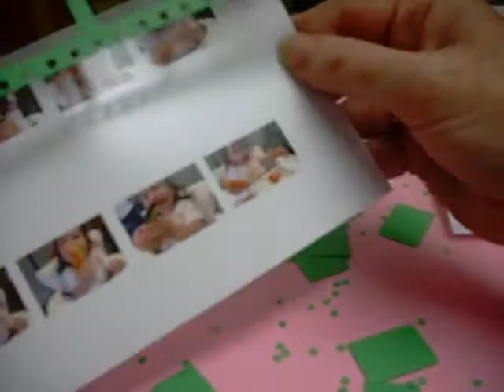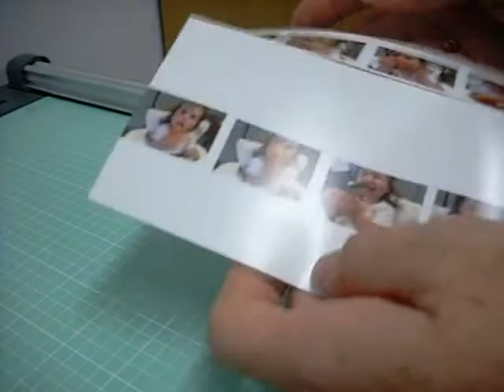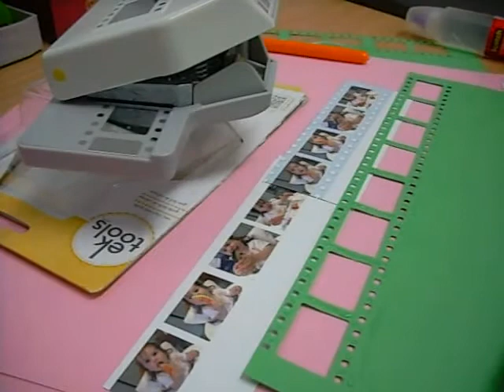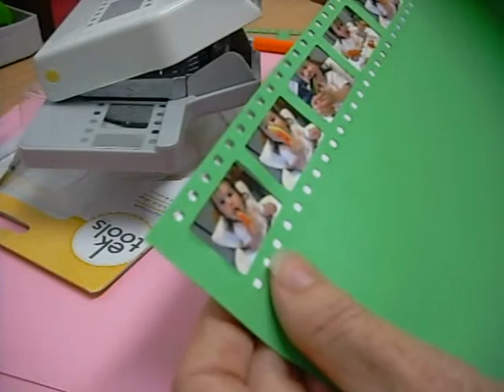Film Strip Punch - Crafterlala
Miss Crafter of presents: Film Strip Punch
Showing off the EK Tools Film Strip Punch. Space out the design by using the silver pattern printed on the top of the punch as a guide. One way to use this punch is as an edge decoration but Miss Crafter has printed out a sequence of photos and uses the edge punch to create a frame for the sequence.
Also featured is the fantastic product from 3M the double ended glue applicator which has a fine tip for precise and non messy glue jobs.